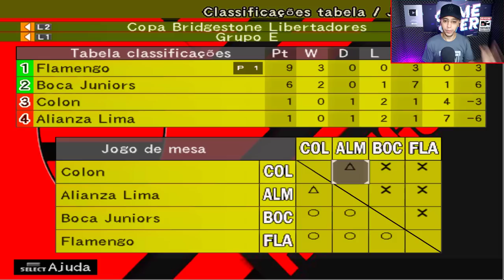VIDAL ESTREIA COM A CAMISA DO MENGÃO !!! - BOMBA PATCH | MASTER LEAGUE #14